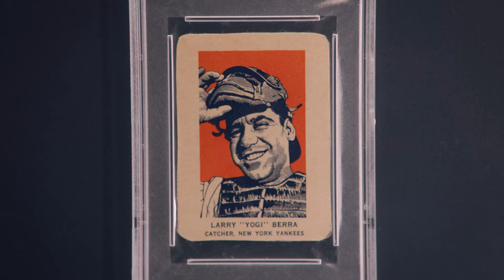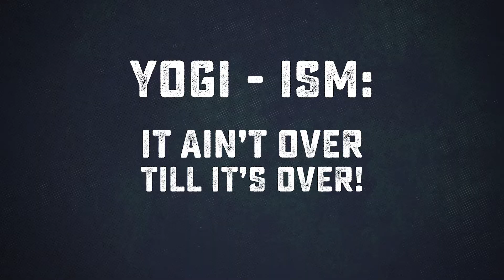It Ain't Over - Official Trailer (2023)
Watch the new trailer for It Ain't Over, opening at Regal theatres on May 12.

Gives Berra his due in following the life of a bad-ball hitting catcher but also a D-Day veteran, loving husband and father and, yes, product endorser and originator (mostly) of his own brand of proverbs now ingrained into everyday life.

Director: Sean Mullin
Writers: Sean Mullin